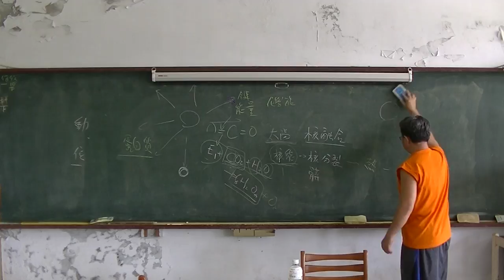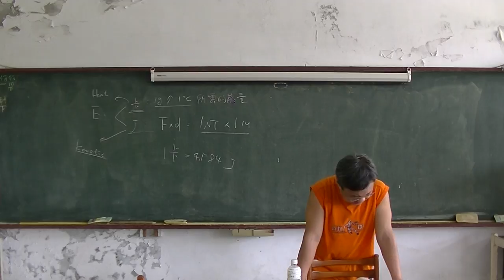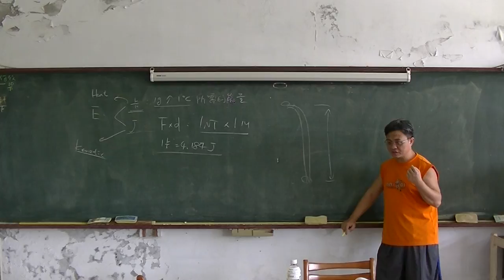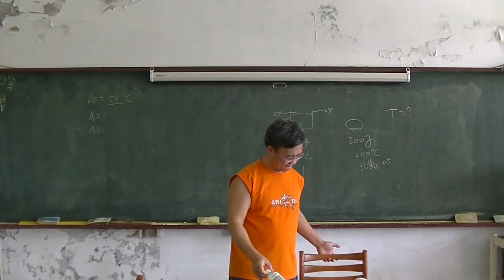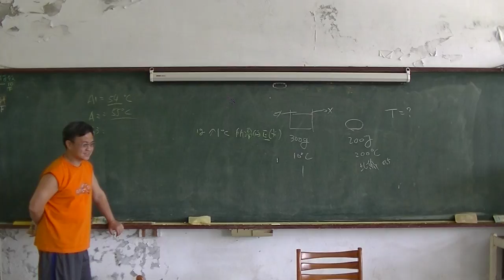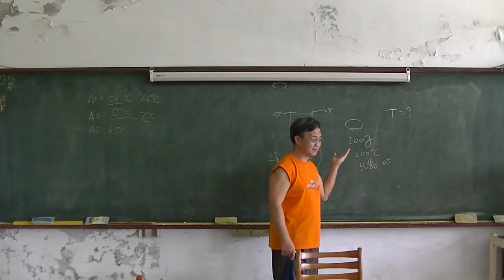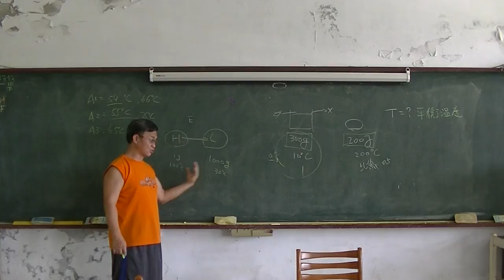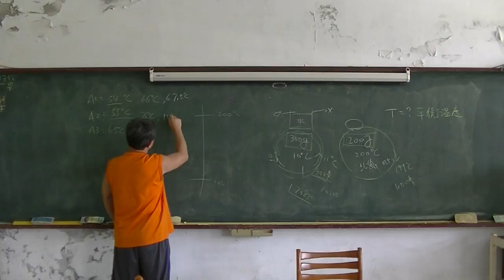高中化學 能源05